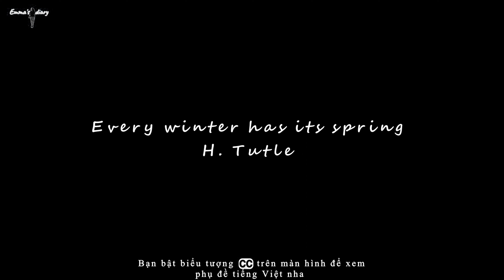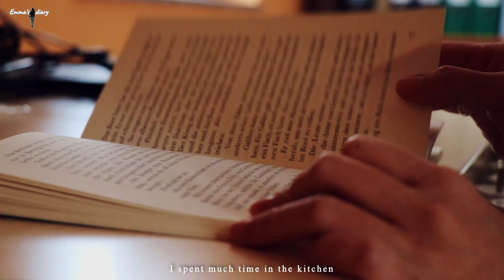How to enjoy winter | My winter's daily recipes